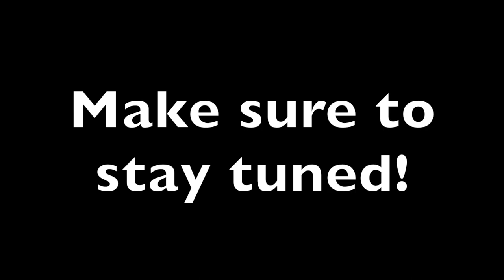The Brook Trout Bonanza Series Trailer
Wanna see what I have been working on? Watch the trailer for my first ever 3 Part Series. For these upcoming videos I will be trying to track down a 12" Urban Waters Trophy Brookie and show everyone what an average day of fishing for Southern Ontario Brook Trout is like for me. Be sure to download the FishBrain App & follow all of my latest catches!